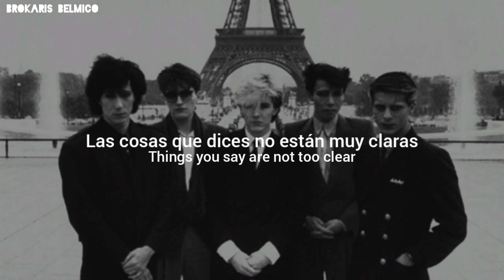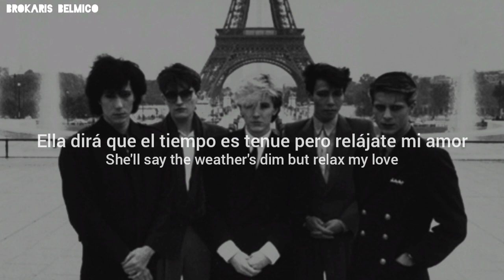Japan - Swing (Lyrics/Subtitulado al español)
Álbum: Gentleman Take Polaroids (1980)

Lyrics:

Tell me when the work is done
Tell me when the day is through
And I'll drive safely inside my car
Taking islands in Africa

Shout if someone gets too near
I'll know just what I ought to do
I'll arrive safely in my car

Now your feet are back on the ground again
She'll say the weather's dim but relax my love
Relax and swing
And swing

Things you say are not too clear
I'm someone you'll neither know again
But I sit here and watch from afar

Relax and swing, and swing
And swing, and swing

And swing
And swing

Letra:

Dime cuando termine el trabajo
Dime cuando acabe el día
Y conduciré seguro dentro de mi coche
Tomando islas en África

Grita si alguien se acerca demasiado
Sabré lo que debo hacer
Llegaré a salvo en mi coche

Ahora tus pies están de nuevo en el suelo
Ella dirá que el tiempo es tenue pero relájate mi amor
Relájate y baila
Y baila

Las cosas que dices no están muy claras
Soy alguien que no volverás a conocer
Pero me siento aquí y miro desde lejos
Tomando islas en Africa

Relájate y baila, y baila
Y baila, y baila

Y baila
Y baila